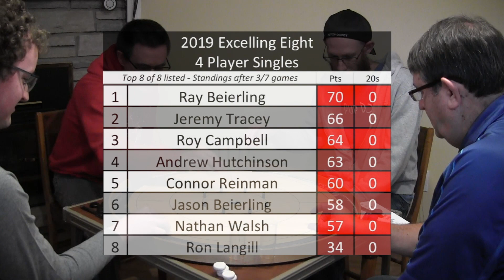2019 Excelling Eight Crokinole - 4 Player Singles - Campbell/Reinman/Hutchinson/Langill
2019 Excelling Eight Crokinole Tournament
Stage 1: 4 Player Singles
Featuring: Roy Campbell, Andrew Hutchinson, Connor Reinman and Ron Langill